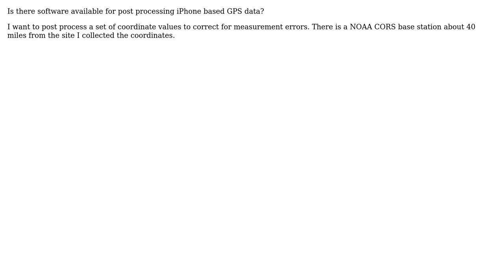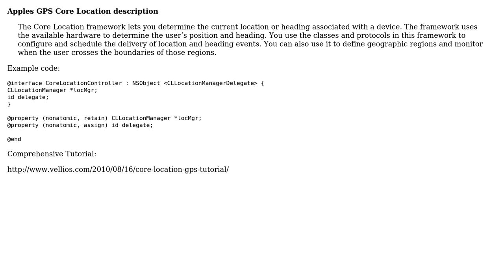GIS: Is it possible to post process iPhone GPS data?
With thanks & praise to God, and with thanks to the many people who have made this project possible! | Content (except music & images) licensed under CC BY-SA | Music | Images & others | With thanks to user RyanKDalton user Mapperz user DLG and the Stack Exchange Network Trademarks are property of their respective owners. You are responsible for your own actions.